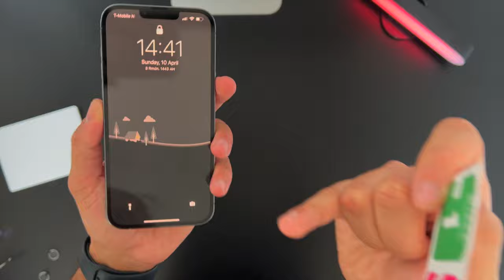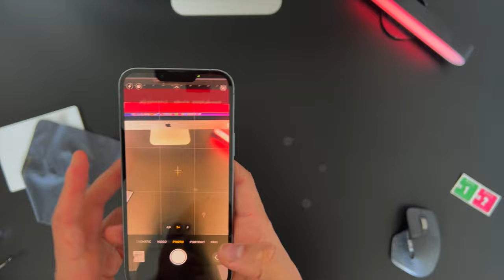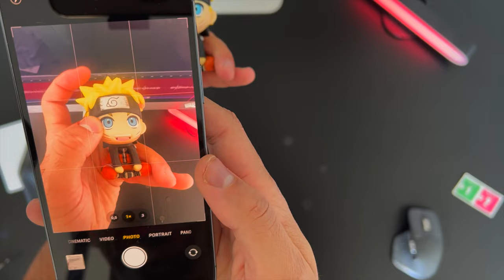Don't buy iPhone camera lens protectors - Here is Why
Don't buy iPhone camera lens protectors. The only thing they are good for is reducing the quality of your videos/photos.

Pick here your iPhone case with camera protection

Pick here your iPhone 13

Pick here your iPhone 13 Pro Max
Pick here your iPhone 13 Pro

► The gear I use to make these videos (Amazon Links)
💻 iMac 2020
🎥 iPhone 12 Pro Max
🎤 Rode Podcaster Mic